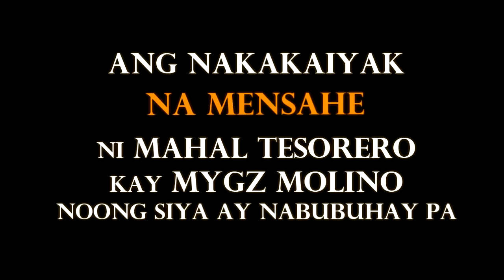ANG NAKAKAIYAK NA MENSAHE ni Mahal Tesorero kay Mygz Molino NOONG SIYA AY NABUBUHAY PA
ANO KLASENG INA KA? | MYGZ MOLINO
BAKIT NIYA SINAPIT ANG GANON KALAGAYAN? | MYGZ MOLINO
Mygz Molino - HAPPY LANG (Official Music Video)
HAPPY BIRTHDAY INAY (GULAT YAN🤣) | MYGZ MOLINO
AND THE WINNER IS.. (MGA PALABAN🤣) | MYGZ MOLINO
HAPPY BIRTHDAY (SIMPLE CELEBRATION) | MYGZ MOLINO
FINDING COIN CHALLENGE 🤣( MAY NAPAGTRIPAN) | MYGZ MOLINO
HETO NA ANG PASILIP SA GUESTING NI BUNSO MYGZ MOLINO SA TBATS
Huling pamasko samin ni munting cutie santa mahal
MGA NAGMAMAHAL KAY MAHAL NAG-PAABOT NG TULONG PARA SA MGA NASALANTA NG BAGYONG ODETTE SA LEYTE
Paghahanda Para Sa Pamaskong Handog
PAMASKONG HANDOG NGAYONG YEAR 2021 | MAHAL |
Happy 1st Birthday In Heaven Ate Mahal
Ate Mahal's 1st Birthday In Heaven Part 3

Video Credits:
Tatay Jethro Carey
Mygz Molino
Mahal Tesorero
TBATS
Super Tekla
GMA

Picture Credits:
Rizalyn Alcantara
TBATS
Tekla
Super Tekla
Chelle Molino
Diegong Bagsik
ABS-CBN
GMA 7
Boy Abunda
Irene Tesorero
Lany Tesorero
Allan Mura Padua
Mygz Molino
Pia Lucito
Christian Molino Tenorio
Jethro Carey
Carlo Mendez
Carlo Mendez TV
Virgelyncares 2.0
Benny Andaya
Ophir Myrna

Benny Andaya
Smith Channel
Mga Pinag-uusapan
Celebrity Story
Showbiz Philippines
Trending Artist
Ballpoint Man
Tsinoy Ako

PBB LIVE TODAY PBB LIVE STREAM TODAY 2021  PBB 2021 LIVE PBB LIVE UPDATES PBB FULL EPISODE PBB JANUARY 9 2022 PBB JANUARY 8 2022 PBB JANUARY 9 2022 ABS CBN SHUTDOWN

TV PATROL LIVE JANUARY 8 2022
TV PATROL LIVE JANUARY 9 2022
24 ORAS LIVE JANUARY 8 2022
24 ORAS LIVE JANUARY 9 2022

SHOWTIME LIVE TODAY SHOWTIME LIVE STREAM SHOWTIME JANUARY 9 2022
SHOWTIME FULL EPISODE TODAY SHOWTIME JANUARY 9 2022
SHOWTIME JANUARY 9 2022